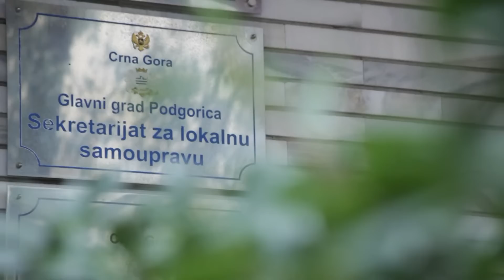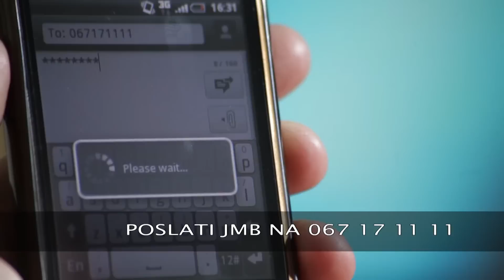MAMA TV & Video Production - EDUKATIVNI FILM O BIRAČKIM SPISKOVIMA, VLADA CRNE GORE I EU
MAMA TV & VIDEO PRODUCTION, MAMA INTERNATIONAL, MONTENEGRO
Producer N. Borozan
Photography Ž. Bracanović
Lights Z. Kovačević
Narrator D. Ilić
Postproduction J. Boljević, M. Vujović, N. Borozan

* Music by J.S. Bach - Piano Concerto No. 2- III. Allegro (Second part)